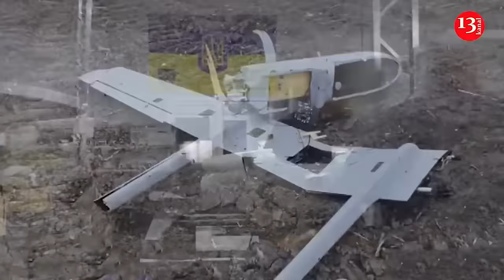Russians disgraced themselves with another lie about Putin’s “best tank” T-90M: Details revealed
The Russians tried to pretend that their T-90M Proryv tank managed to “survive” after being hit by the Ukrainian Armed Forces from the American Javelin man-portable anti-tank missile system. But this information is not true - military analysts insist that the ammunition is faulty, writes Forbes.
It is indicated that, according to the conclusions of analysts, the quickly extinguished fire in the tank, which the Russians passed off as the consequences of a Javelin strike, was in fact caused by “unspent fuel from the projectile” of the tank itself after it was fired.
“When it became obvious that no one believed the original story, the Russians began to rewrite it,” the publication said. “This appears to be part of a Russian tendency to present T-90M near-crash cases as success stories.”
The new "explanation" was that "the Javelin lost guidance and crashed where there was smoke... a couple of fragments hit the turret through the cannon."
Forbes pointed out that there is currently no footage of T-90Ms actually destroying targets or winning battles - something that could be contrasted with the famous video of an American M2 Bradley infantry fighting vehicle shooting down a vaunted Russian tank. In addition, the Ukrainian Armed Forces continue to publish numerous videos of T-90M explosions, mainly by small drones, the publication added.
Let us recall that it was previously reported how the Russian T-90M Proryv tank, which Putin called “the best in the world ,” fell into a crater from the invaders’ KAB, and it became a trap for it. The Ukrainian military took advantage of the situation and hit the tank with a kamikaze drone.
At the same time, Russia is inflating the myth of its invincibility, but in fact its reserves are actually being depleted.
If you look at just how the Russian army is armed, it is obvious that they have already plunged into the Soviet past and are reactivating the old T-62 tanks.